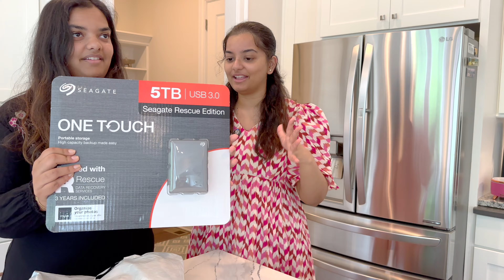dresses from Australia: pearl top & garlic dip for bread: unboxing || Telugu Vlogs in USA || A&C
Hi!
Welcome to another video! We unboxed our new outfits from Peppermayo & also showed you guys a super simple/easy garlic dip perfect for eating with bread!